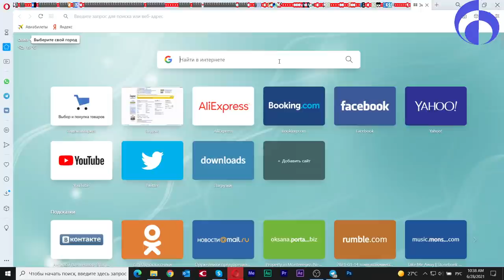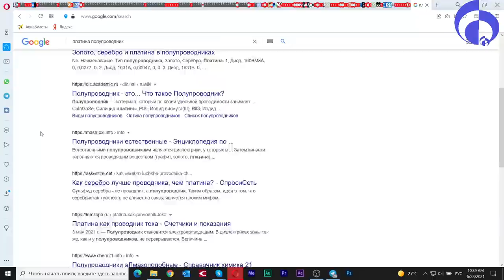Чистим некоторых глубинников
28 июня 2021
Глубинники - необязательно первые лица) они посредники между теми, кто реально принимает решения и марионетками на телеэкранах

▶️ Запасной канал Цельнозор 5.0 - тут будут выкладываться самые ранние видео, по порядку, начиная с первого